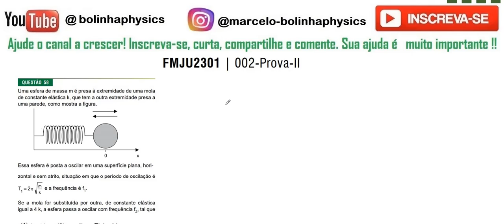FMJ 2024 OBJ 58: Uma esfera de massa m é presa à extremidade de uma mola de constante elástica k,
QUESTÃO 58 Uma esfera de massa m é presa à extremidade de uma mola
de constante elástica k, que tem a outra extremidade presa a
uma parede, como mostra a figura.
Essa esfera é posta a oscilar em uma superfície plana, horizontal e sem atrito, situação em que o período de oscilação é
 e a frequência é f1.
Se a mola for substituída por outra, de constante elástica
igual a 4 k, a esfera passa a oscilar com frequência f2
, tal que